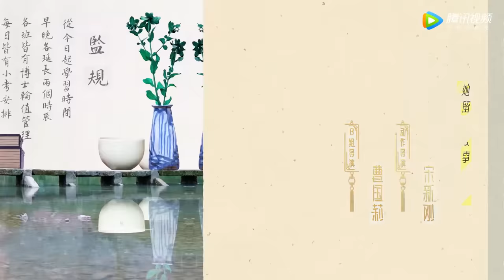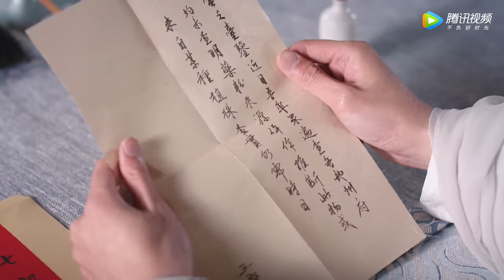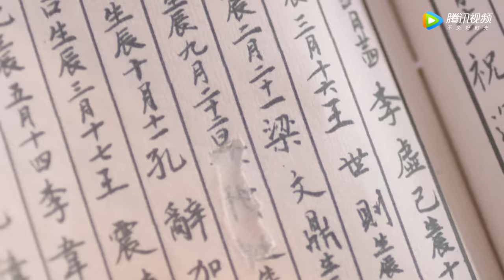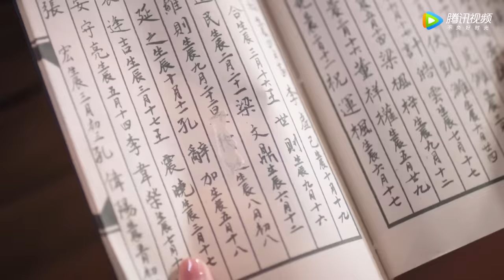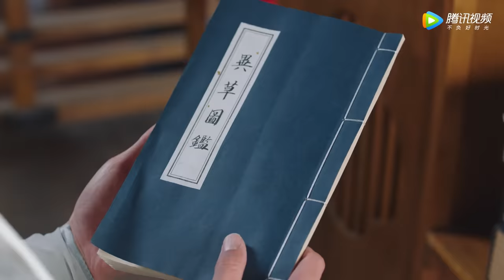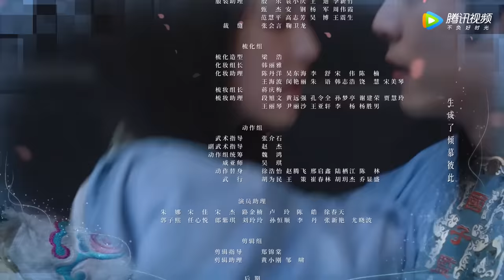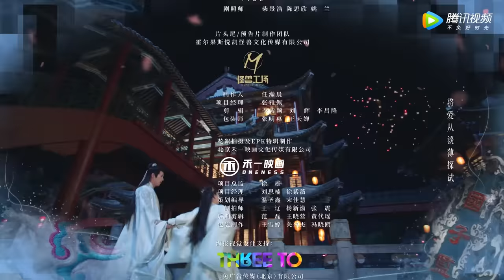ENG SUB【国子监来了个女弟子】EP03 为讨欢心两人暧昧接吻（赵露思、徐开骋）| A Female Student Arrives at the Imperial College